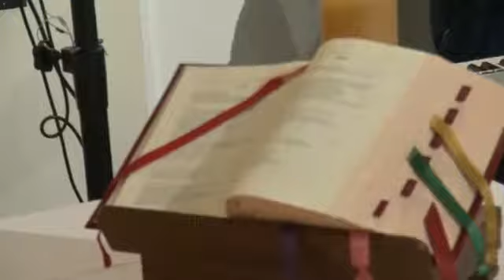Me'alti Mesgana 7 Dec 2014